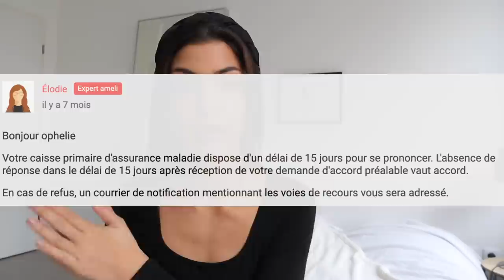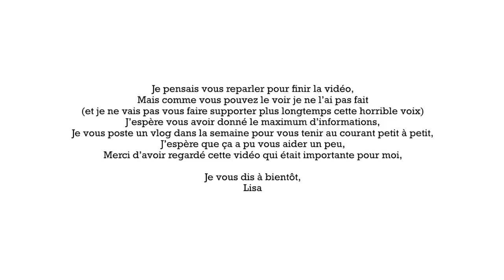AUGMENTATION MAMMAIRE : je vous dis tout ! Lisa Ngo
J'espère que la vidéo t'as plu ! N'hésites pas à aimer pour m'encourager !

Hello ! Aujourd'hui on se retrouve pour parler de ma récente augmentation mammaire / ma chirurgie esthétique , j’ai enfin sauté le pas et je tenais à partager mon expérience avec vous , vous montrer un avant / après , vous dire pourquoi , comment , etc… j’essaie de vous donner un maximum d’informations et j’espère que ça vous informera un peu plus
Comme dit dans la vidéo je ne fais pas du tout ça pour vous dire que la chirurgie esthétique c’est génial ou autre , je partage juste mon expérience comme moi j’ai pu regarder des vidéos YouTube de mon coté voilà voilà

- Miracle Morning
- Portant blanc
- Cintres blanc
- Mon aspirateur

Informations bonus :

Je filme avec : Canon EOS M50
Je monte avec : iMovie / FinalCutPro / Filmora

A propos de moi :

J'ai 21 ans, je suis maman de deux jolies petites princesses, je fais 1m66 voilà voilà

Salut toi ! Si tu es nouveau sur cette chaîne, je m'appelle Lisa Ngo. Tu m’as peut-être découverte grâce à ma vidéo un peu spéciale sur mon déni de grossesse, ma routine maquillage, un de mes lookbooks ou hauls, mon tutoriel coiffures simples et rapides, une de mes routines ( du matin , du soir, ou même ma routine sportive ?). En tout cas, ici tu pourras retrouver un peu de tout ce qui me passionne à travers mes vidéos ou vlogs en passant par la mode, la beauté ou le lifestyle. En ce moment, sur ma chaine, tu peux me retrouver le mercredi pour un vlog et le vendredi pour une vidéo